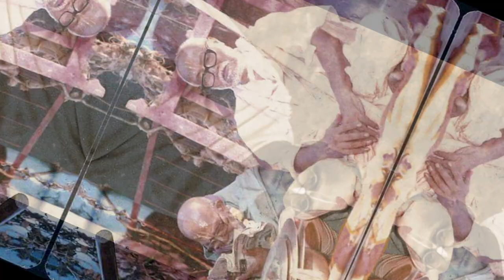The judgment of who is Vaishnava and who is not should not fall into the hand of bonded jivas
Only those who are established on the absolute platform can understand who is actual Vaishnava and who is not.
“Bhaktivinod-dhara can never be stopped”-this is the blessing of Srila Bhakti Siddhanta Saraswati Gosvami Thakur Prabhupada, so still today we can keep hope. ” It is of the utmost importance to understand the difference between Bhaktivinoda-dhara and Non-Bhaktivinod-dhara. Bhaktivinod -Dhara is the unadulterated, pure flow of philosophical conclusions (Siddhanta) given by Srïla Bhaktivinoda Thàkura and Srila Prabhupada.
No compromise can be made with Non- Bhaktivinod Dhara. The day we can realize the difference between Bhaktivinod Dhara and Non-Bhaktivinod Dhara, that day must be a green signal for us. This I can promise you blindly by touching the Lotus Feet of Srila Prabhupada and Bhaktivinod Thakur.

Shri Shyam Das Baba